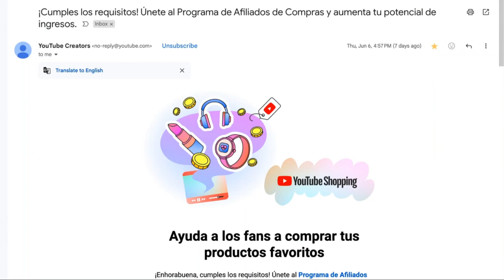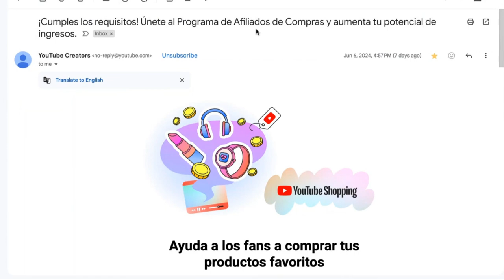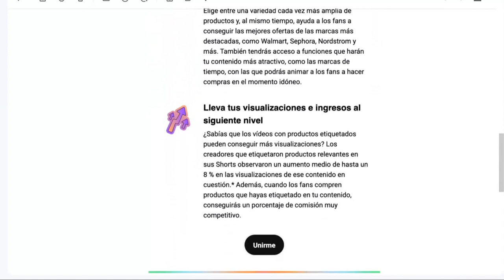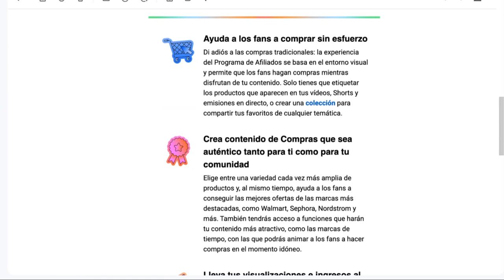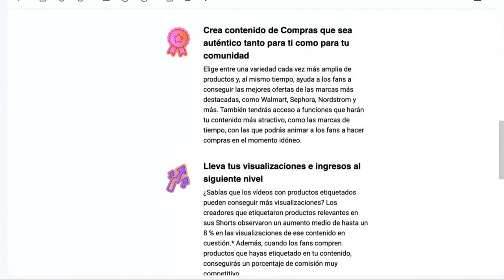YOUTUBE SHOPPING AFILIADOS (EN ESPAÑOL) • LA SHOPPINISTA (PARTE 1)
youtube shopping,youtube shopping affiliate program,youtube afiliados,shopping youtube,youtube shopping afiliados en español,la shoppinista,shoppinista,la shoppinista stephanie li,compras en estados unidos,mis compras en estados unidos,haciendo compras en estados unidos,paginas de compras en estados unidos,donde ir de compras en miami,cuanto cuesta la comida en usa,como se vive en estados unidos,visitando las tiendas en estados unidos,secretos de compras